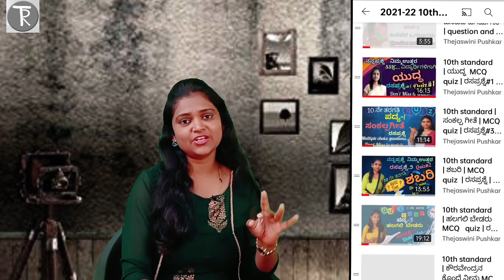SSLC supplementary examination 2021-22 Last preparation how to crack exam ಕೊನೆಹಂತದ ಸಿದ್ಧತೆ thejaswin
SSLC supplementary examination 2021-22 Last preparation how to crack exam ಕೊನೆಹಂತದ ಸಿದ್ಧತೆ thejaswin, supplementary examination, class 10 supplementary examination, great 10 supplementary examination,

ಆತ್ಮೀಯರೇ..